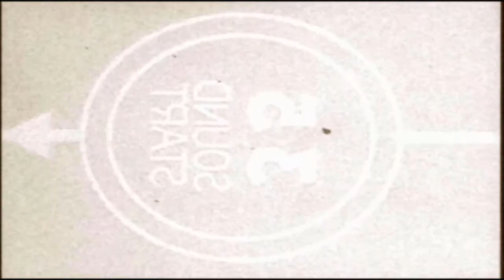Stormy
A meditation on winter.